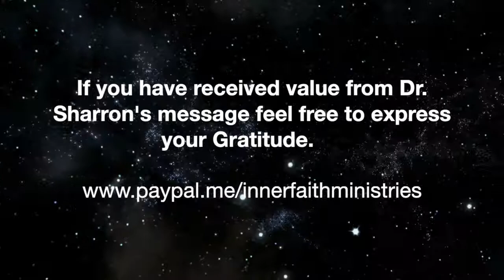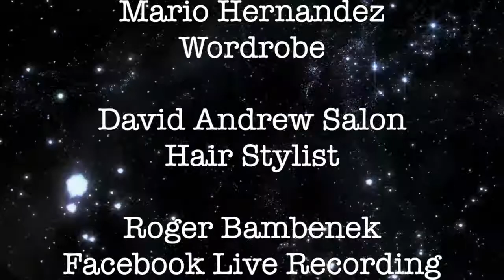Now is the Moment of Powe rManawa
October Theme:  The Sacred Science of Hawaiian Wisdom

Sunday Message: Now is the Moment of Power
Manawa

If you have received value from Dr. Sharron's message feel free to express your Gratitude. ❤️